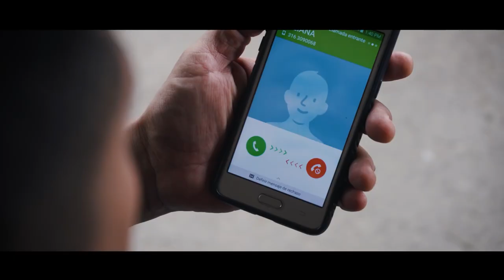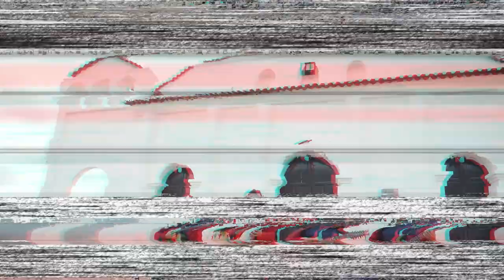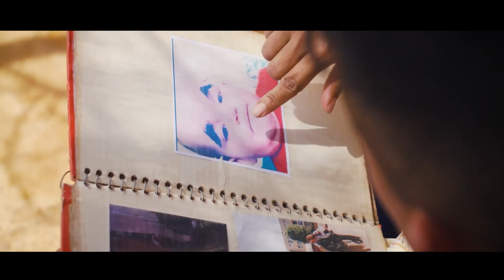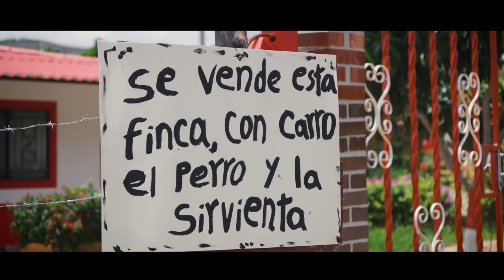Mix - Hector Gélvez y Los Chamos (Audio Oficiales)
Escucha todos mis  éxitos de Hector Gélvez y Los Chamos  lo mejor de la música carranguera.

👉  Sigue las redes de Héctor Gélvez y los Chamos